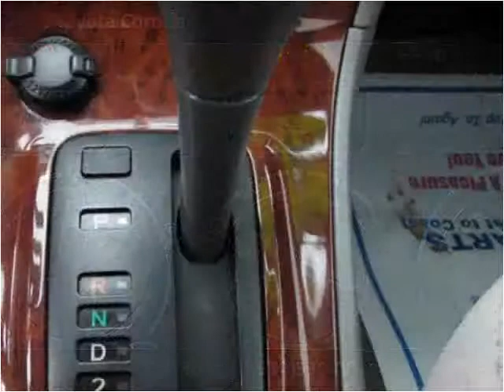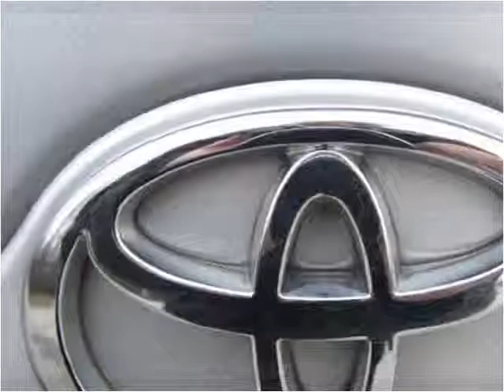2006 Toyota Corolla Used Cars Roselle IL